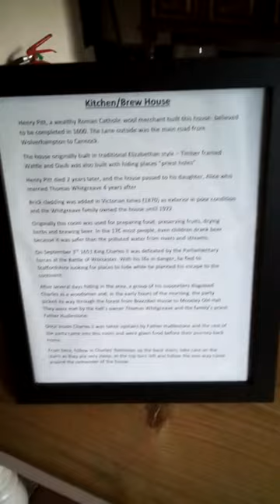Moseley old hall kitchen and upstairs